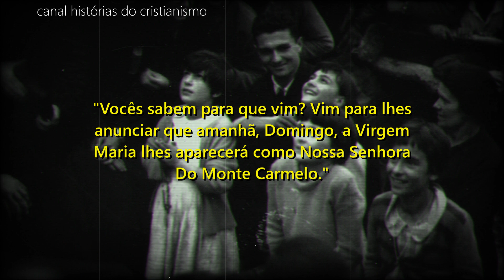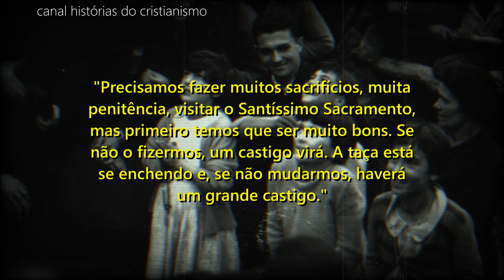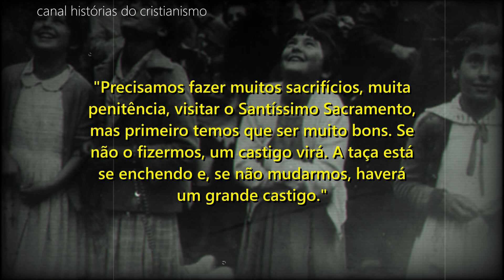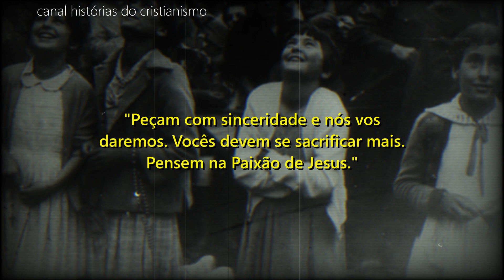Garabandal: Profecias sobre o Grande Castigo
As mensagens de Garabandal são uma série de revelações e profecias recebidas por quatro meninas jovens na aldeia de San Sebastián de Garabandal, na Espanha, na década de 1960. De acordo com as meninas, as mensagens eram da Virgem Maria e continham avisos de desastres iminentes e chamadas para arrependimento e conversão. As mensagens também incluíam previsões.

Nesse video é falado sobre o Inícios das Aparições em Garabandal e as Mensagens sobre o Grande Castigo.

Fonte de referência: vigiaieorai